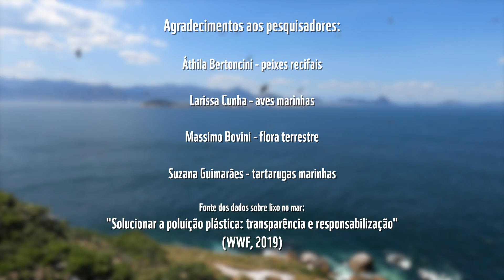VIDEO PESQUISADORES CAMPANHA POLUIÇÃO MARINHA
Esse vídeo faz parte da campanha de sensibilização sobre poluição marinha nas Ilhas Cagarras e Águas do Entorno, um Ponto de Esperança reconhecido pela aliança mundial Mission Blue e promovido pelo Projeto Ilhas do Rio e Projeto Verde Mar